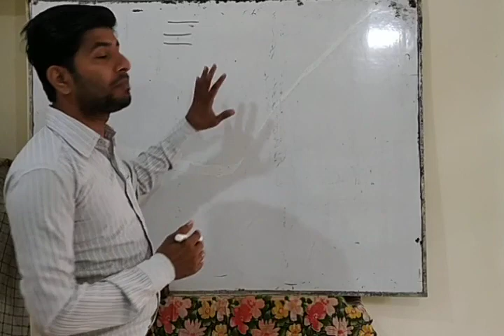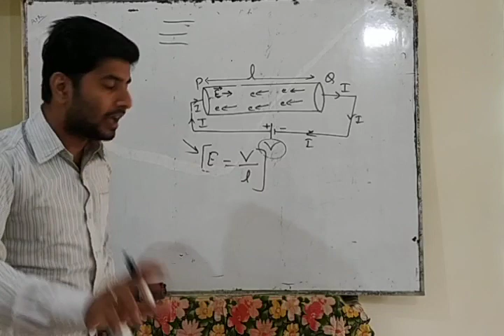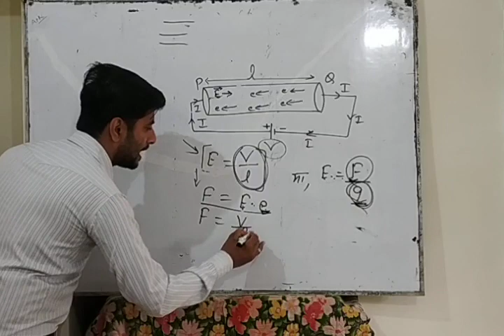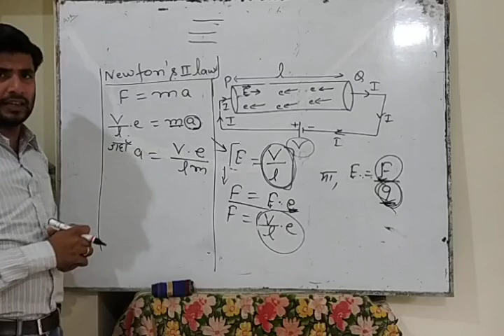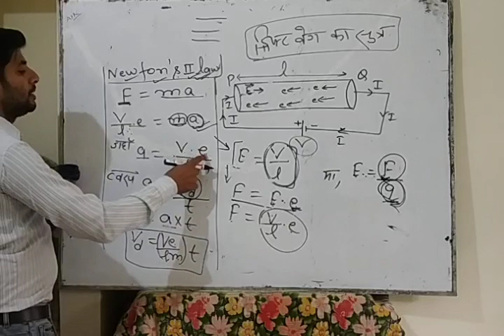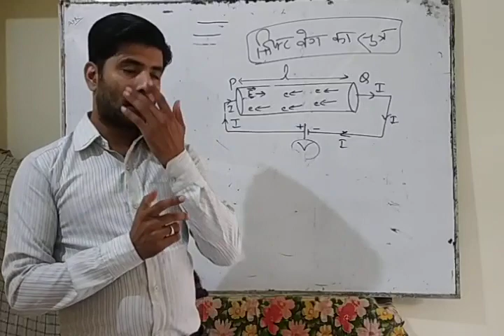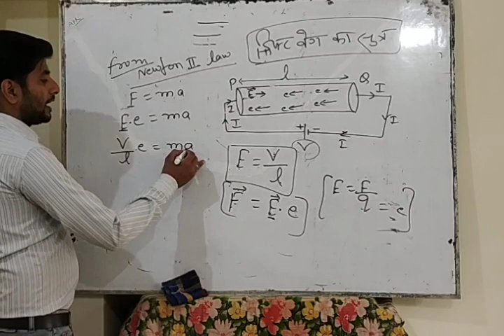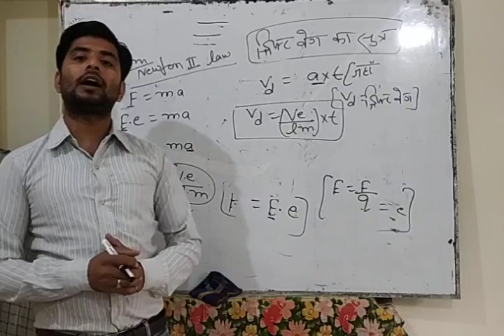Electric current ( विधुत धारा) Ch 05 Lecture 05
The expression of Drift Velocity ( ड्रिफ्ट वेग का व्यंजक)